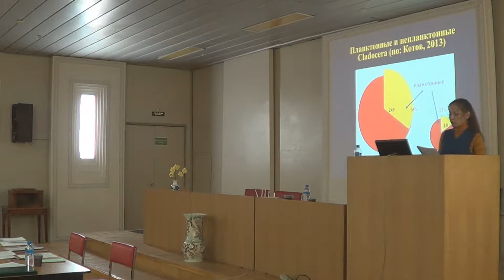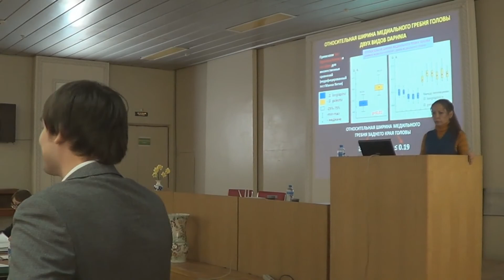Защита кандидатской диссертации Кирдяшевой Анны Геннадьевны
Защита кандидатской диссертации Кирдяшевой Анны Геннадьевны «Закономерности изменения морфологии ветвистоусых ракообразных подрода Daphnia (Daphnia) O.F. Muller (Cladocera: Daphniidae) при переходе к пелагическому образу жизни» 03.02.10 – гидробиология